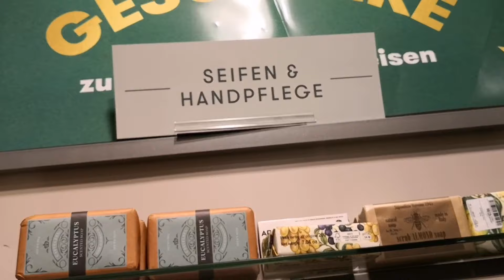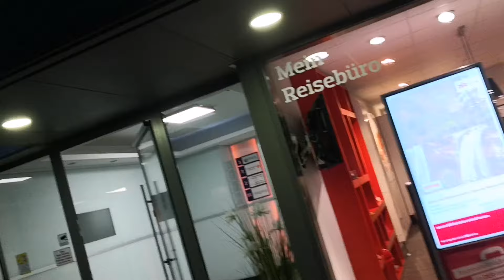T.K.Max | Handmade Soaps | Churros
Hello everyone
Today's video is about a mall Palais Vest.
I went there with my family, we enjoyed it a lot!